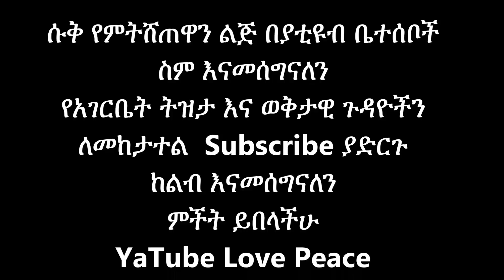እህል ጥራጥሬ ስንት ገቡ ዛሬ? አዲስ አበባ መምጣት ሳያስፈልግዎ ገበያውን እናስጎበኞታለን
Addis Ababa market prices for cereals and grains. The prices written are for a KG. Enyoy